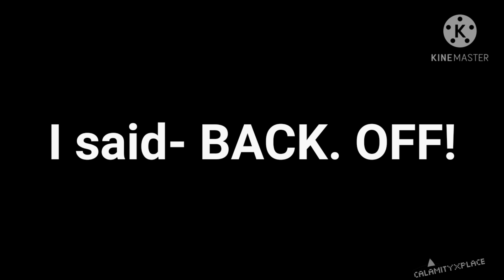• MISSING|EP.1 •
Hello there, lovely viewers
So, sorry this is bad and this video lasted so long, but- What I was gonna tell you is that you can leave comments directly to the characters and they'll see you in the next episode, if you want to, of course (yes, this was inspired by - .K9. - and some others I don't really remember, but where similar).
A thing I thought I had to clarify:
• Ink knocked up Lust as he didn't want him to read the letter and Lust was a little too much "insistent". I'm sorry I couldn't make this a little more explicit but Gacha Club isn't perfect- You might think: this isn't the first letter Bill sends them, why wouldn't Ink want Lust to read it? And I got the answer: Ink always checks the letters before giving them to Dream (in case there is any info he shouldn't know), Ink didn't have the time to read the letter so he didn't know if it had anything nobody else should read.